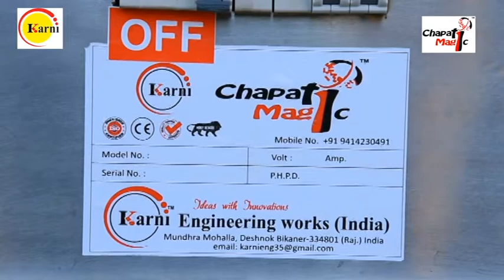Automatic Chapati Making Machine 5000 Chapati/Hr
Fully Automatic Chapati Making Machine By Karni Engineering Works(India)
                karniengineering.co.in

Automatic roller type continuous chapati making machine fabricated with heavy- duty frame , SS cover . Gear motor , AC drive control panel with remote panel, gas cylinder bank arrangement would be provided. The hopper would be of stainless steel with proper taper. The dough is smoothly formed from the pre â€“ sheeter laminator in the form of a sheet and later dry flour is sprinkled over sheet by sprinkling rollers and feed to the guageable rollers. The distance between the gaugeable rollers would be adjustable and this would depend on the desired thickness of the roti, chapati. The rollers would be PTFE coated (food-grade material). There would be an intermediate endless belts conveyor to feed the dough sheet to the cutting plant. The conveyor belt would be of food-grade material. Rotary cutting unit: A rotary cutting is would be fitted on a roller for smooth and accurate cutting roti, chapati as per the desired size. There would be a provision for shifting the generated chapati scrap back to the hopper for recycling. After cutting chapati it is pass through three pass (one for first side roasting, 2nd for second side cooking 3rd for puffing of the chapati) oven at suitable temperature. At the outlet of the oven you get home like chapattis. It is ready to be packed and served in the market.Chapati baking oven machine consist with heavy duty ribbon gas burner with three layer, 2 numbers for roasting chapati both side and one number for puffing steel slotted conveyor belt complete with electric motor.

Unique and reliable sturdy design
Fully Stainless steel machine  cover
The automatic chapati making machines are highly effective as well as nonstop continuous process.
Automatic chapati making machine provides ease of use and cleaning, saves labor costs and ensures product uniformity.
A minimized power consumption by the way of friction loses. Low noise operation, no wastage of product and no pollution hazard
Advantages:

Newly designed advanced technology electric control panel.
Negligible noise compared t o other chapati making machines.
25% less LPG gas consumption compared to manual chapati making.
Better Body insulation to reduce outer body temperature and overall heat loss.
J type button sensor is used for precision and repeatability.
Superior quality gear box and motor for maintenance and repair free operation.
Very  compact in size requires less space.
Heavy duty and robust mechanical structure.
Superior quality oven conveyors.
Superior quality heat proof Barings jacket.
Auto ignition & HMI PLC control system also available.
Easily openable and convenient body cover.
Machine structure and covers are made from S.S. to avoid rusting.
Easily operatable and high performance capability
Easy adjustable chapati thickness and size as per userâ€™s requirement.
Highly economical production due to huge savings on man power requirement, electricity and gas consumption compared to manual chapati making .
Food grade conveyor belts.
Maintenance and Repair free machine.